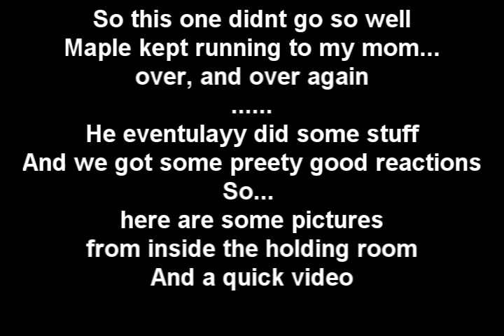Febuary 25th - Talent Show